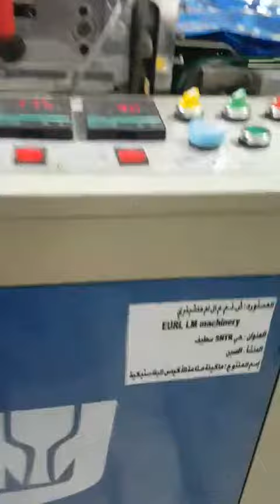السوداز رقم واحد في الجزائر، مع LM-Machinery, المستقبل بين يديك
المشاريع الصناعية الصغيرة والمتوسطة في الجزائر، غير مكلفة و مربحة جداً LM-MACHINERY تقترح عليكم الات صناعة الأكياس البلاستيكية، وآلات أخري لمزيد من المعلومات يرجى الاشتراك بالقناة ليصلك كل جديد 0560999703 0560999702 سطيف 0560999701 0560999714 الجزائر والله الموفق. . . . partager svp كي تعم الفائدة على الجميع. و شكراً لك.